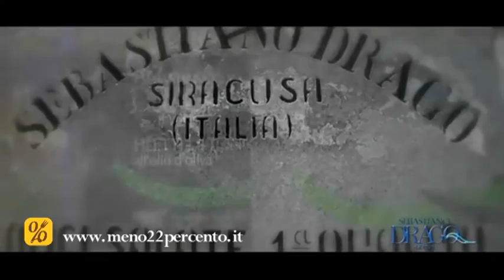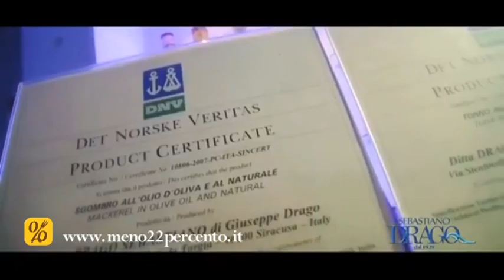Il Tonno Drago dalla Sicilia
Nel rispetto della tradizione siciliana e con l'esperienza acquisita da ben quattro generazioni, l'Azienda opera nella conservazione di prodotti ittici sia al naturale che all'olio d'oliva e/o di semi, quali Tonno e Sgombro, pesci da sempre presenti nella tipica Cucina Tradizionale Siciliana. Tutti i prodotti sono puliti a mano senza utilizzare sostanze chimiche e sono privi di conservanti o esaltatori di sapidità.
Tutti i prodotti sono certificati. L'azienda aderisce al programma Dolphin Safe per la salvaguardia dei delfini.